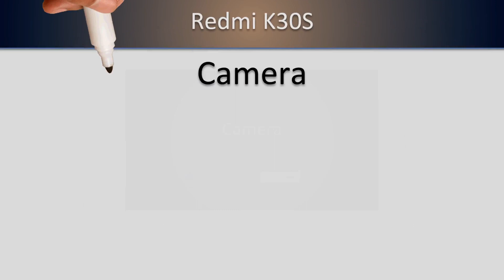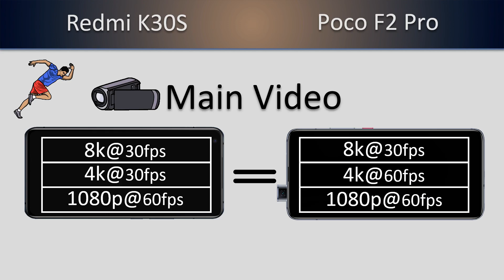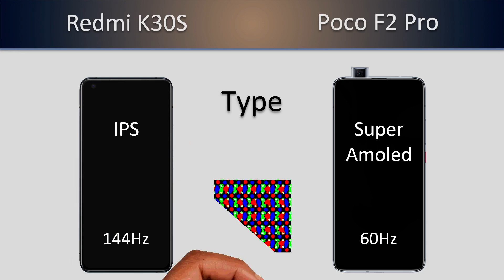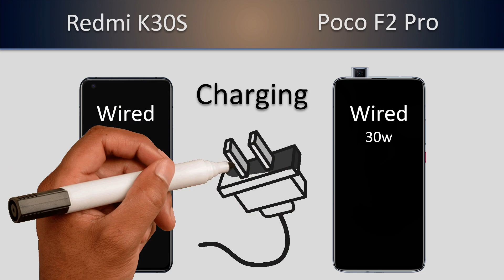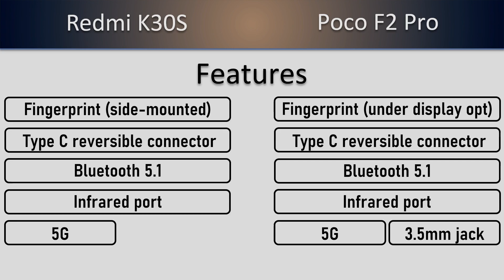Redmi K30s VS Poco F2 Pro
𝟭𝟬𝟬% 𝗳𝗼𝗰𝘂𝘀 𝗼𝗻 𝗮𝗰𝗰𝘂𝗿𝗮𝘁𝗲 𝗶𝗻𝗳𝗼𝗿𝗺𝗮𝘁𝗶𝗼𝗻.